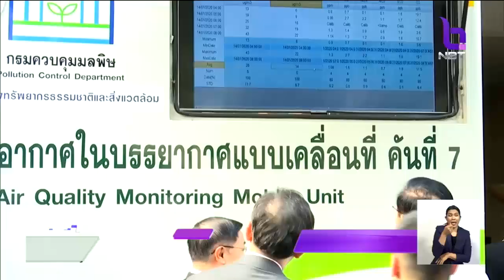นายกฯ ยืนยันรัฐไม่ปิดข้อมูลฝุ่น PM 2.5 พร้อมเร่งแก้ปัญหา